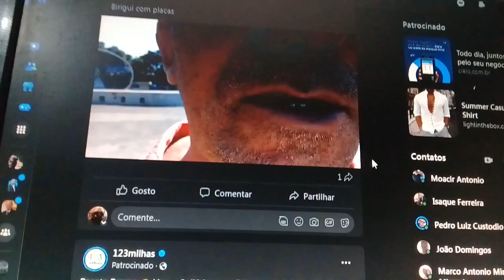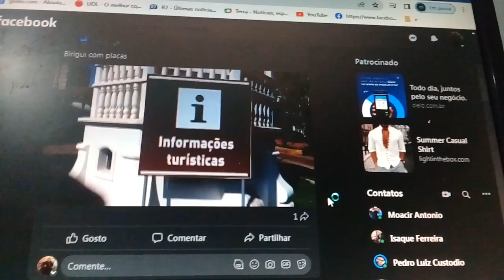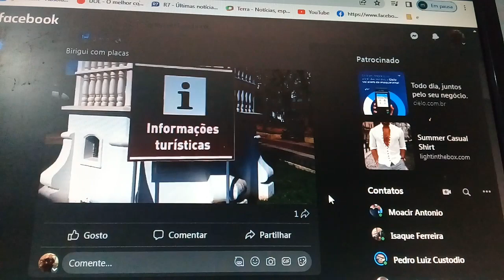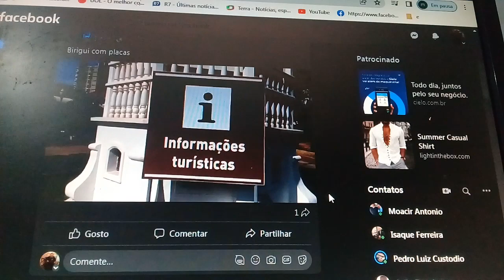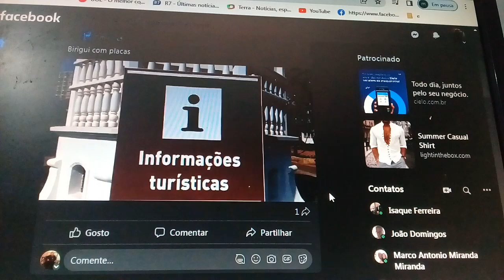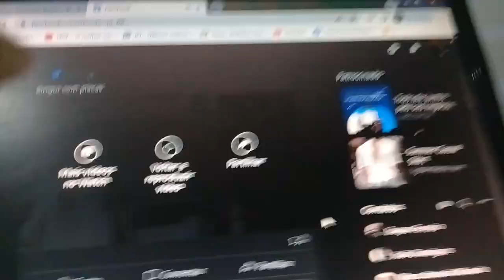Sish Sua imagem historia